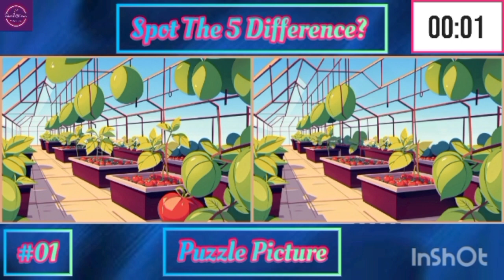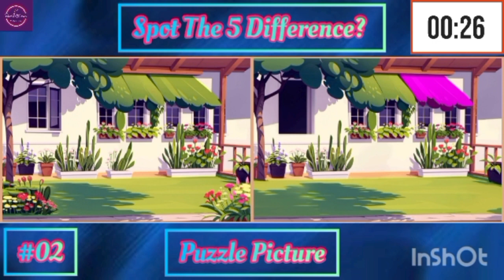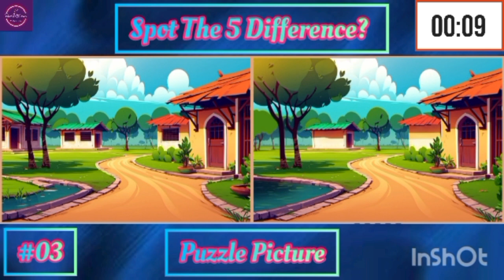Find The 5 Difference In Home, Trees And Road // Find The Difference Hard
About Video-

Spot the Difference: Put Your Observation Skills to the Test!

Think you have a keen eye for detail? Come test your skills with this fun and challenging "Spot the Difference" game! ️‍♂️

In this video, we'll present you with two pictures that appear nearly identical, except for 7 hidden differences. Can you spot them all?

This game is a great way to:

Sharpen your observation skills ️

Improve your concentration and focus

Challenge yourself and have fun!

So, grab your friends and family and get ready to put your detective skills to the test!

Here's what you can expect in this video:

Two high-quality pictures with subtle differences

A timer to keep you on your toes ⏱️

Spoilers revealed at the end!

Ready to play? Click the video now! ➡️

This video was created
purely for entertainment
purposes only.
Audio clips and video clips edited
from videos found on YouTube
All rights credited to

find 5 difference spot,
find 5 differences,
spot the 5 difference,
find the 5 difference,
find the 10 differences,
can you find 5 differences,
difference spot the difference,
find 5 different,
spot the five differences,
spot the 10 differences,
find 10 differences games,
x find 5,
find the five differences,
find the 3 differences,